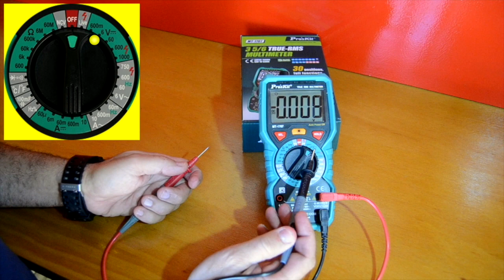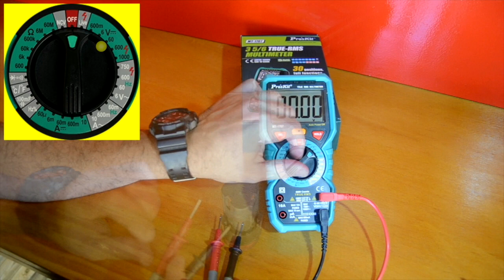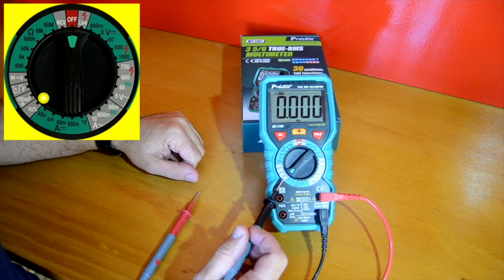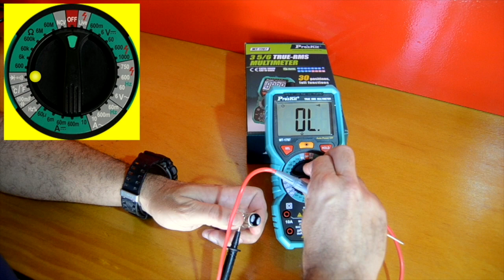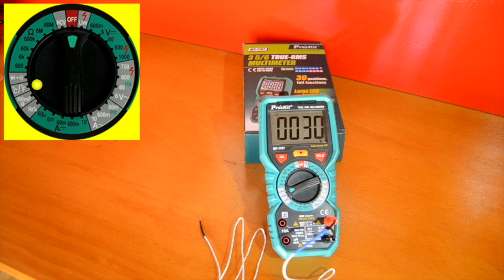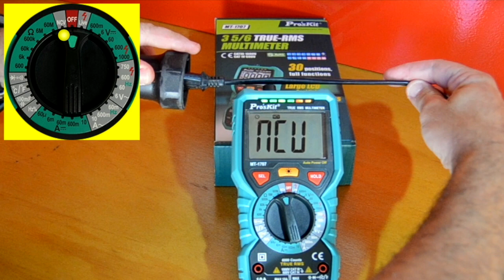⚠️Uso BÁSICO tester o multimetro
Que tal , en este video te enseño las funciones BASICAS de un multimetro o tester que un manitas de estar por casa puede usar para esas pequeñas averías que aparecen de repente en tu hogar. ademas hacemos un DESEMPAQUETADO Y REVISION del multimetro que me comprado y que creo que es super completo por un precio ridiculo,espero que os guste y nos vemos en el siguiente video.

TODOS LOS VIERNES UN VIDEO NUEVO
TODOS MIS VÍDEOS SUBTITULADOS EN 17 IDIOMAS 🇪🇸🇺🇸🇯🇵🇷🇺🇮🇹🇩🇪🇫🇷🇨🇳🇵🇹🇮🇳🇸🇪🇩🇰🇲🇦🇳🇴

💚💜💙MI TIENDA AMAZON INFLUENCERS❤️💛💜

🧢HERRAMIENTAS QUE USO EN EL CANAL🧢

BANCO TRABAJO KETER
MULTIMETRO O TESTER
INGLETADORA EVOLUTION R210 MTS
TALADRO COLUMNA
BANCO TRABAJO SIMONRACK
PULIDORA ELECTRONICA COCHE
BANCO TRABAJO PROFESIONAL
ESTACION DE SOLDADURA PRFESIONAL
KIT ESPIGAS WOLFCRAFT

How about, in this video I show you the BASIC functions of a multimeter or tester that a little handyman can use for those small breakdowns that suddenly appear in your home ... we also do a UNEMPLOYMENT AND REVIEW of the multimeter I bought and I think it is super complete for a ridiculous price, I hope you like it and see you in the next video.
EVERY FRIDAY A NEW VIDEO

ALL MY SUBTITLED VIDEOS IN 17 LANGUAGES 🇪🇸🇺🇸🇯🇵🇷🇺🇮🇹🇩🇪🇫🇷🇨🇳🇵🇹🇮🇳🇸🇪🇩🇰🇲🇦🇳🇴